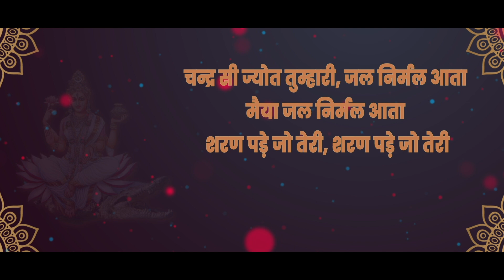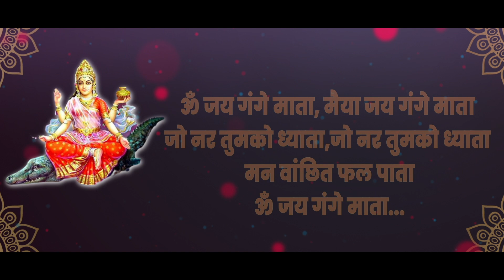गंगा माता की आरती ।। देवकी पांडे ।। गंगा मैया ।। गंगा माता ।। Ganga Mata ki Aarti ।। Ganga Mata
गंगा माता की आरती ।। देवकी पांडे ।। गंगा मैया ।।  गंगा माता ।। Ganga Mata ki Aarti ।। Ganga Mata ।। Ganga Maiya

Song :- Ganga Mata Ki Aarti

Editor :- Ayush Agrawal

Lyrics - Traditional

Music Arranger - Suraj Mahanand

Graphic - Sushil Yadav

Language - Hindi

Label - Sundrani Video World

Producer : Lakhi Sundrani

Youtuber : Kiran

ॐ जय गंगे माता, मैया जय गंगे माता ।
जो नर तुमको ध्याता, मन वांशित फल पाता ॥
ॐ जय गंगे माता...

चन्द्र सी ज्योत तुम्हारी, जल निर्मल आता ।
शरण पड़े जो तेरी, सो नर तर जाता ॥

पुत्र सगर के तारे, सब जग को ज्ञाता ।
कृपा दृष्टि हो तुम्हारी, त्रिभुवन सुखदाता ॥

एक बार ही जो तेरी, शरणागति आता ।
यम की त्रास मिटाकर, परम गति पाता ॥

आरती मात तुम्हारी, जो जान नित्त जाता ।
दास वाही सहज में, मुक्ति को पाता ॥

ॐ जय गंगे माता, श्री गंगे माता ।